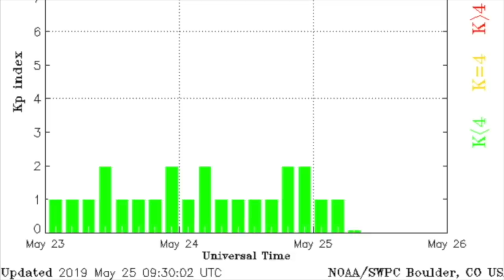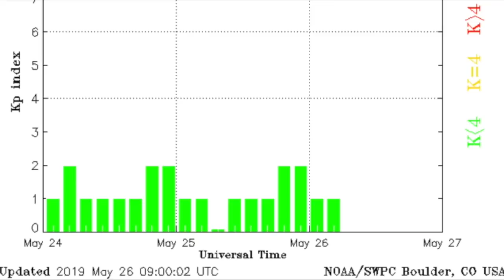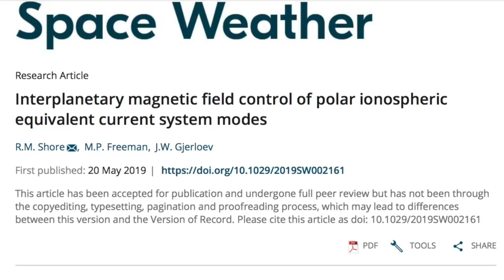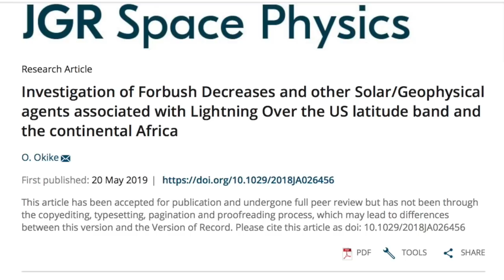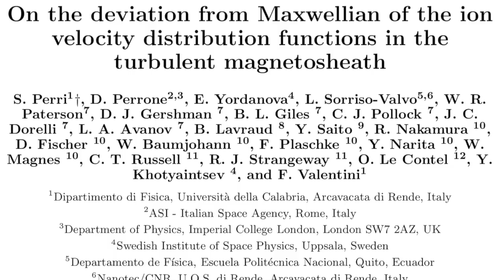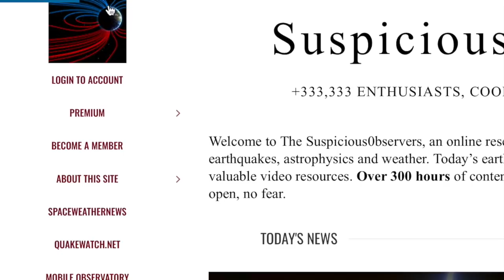M8 Earthquake in Peru, Sun-Triggered Lightning | S0 News May.26.2019